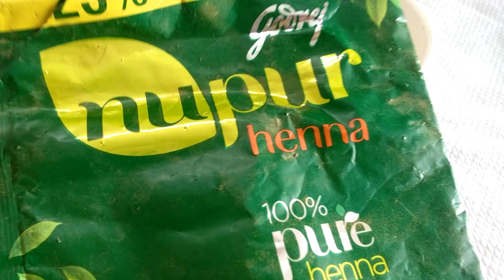Add this only one spoon with Henna to turn your Grey hair into Black | Naturally & Permanently